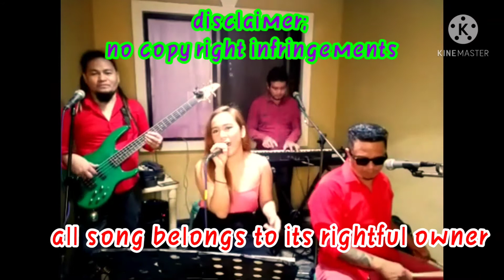Pandemic online birthday gig from Cebu,Philippines to New Jersey, USA last december 16, 2020